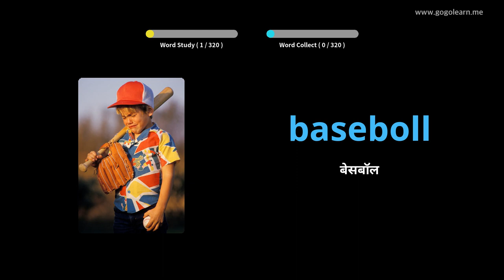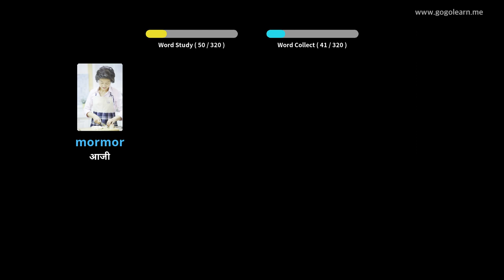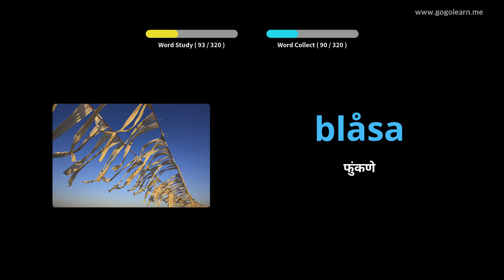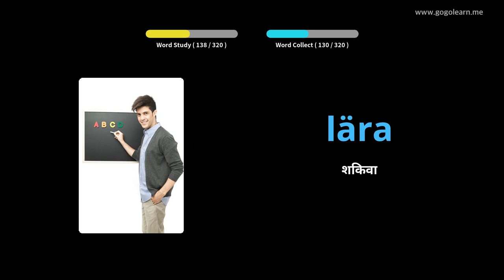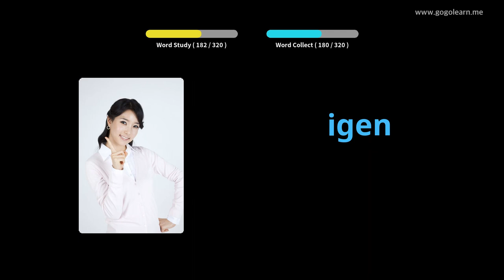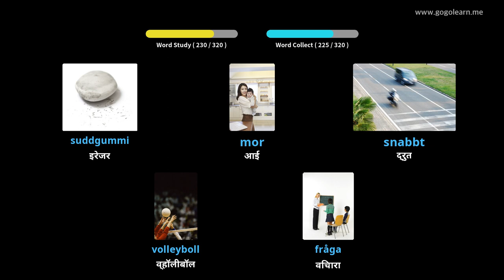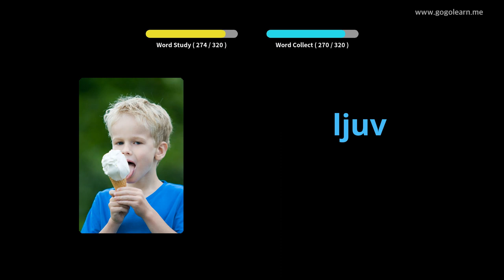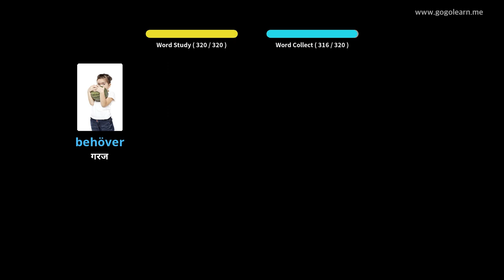ड्रायव्हिंग करताना स्वीडिश शब्दसंग्रह ऐकत आहे | Golearn